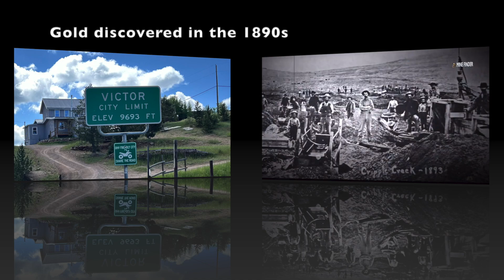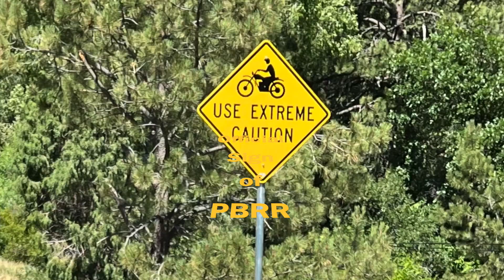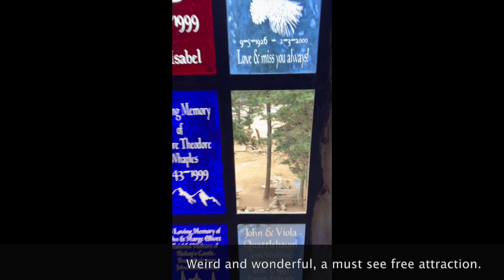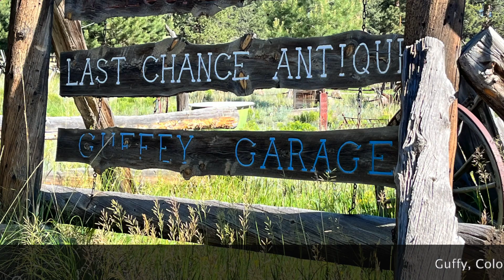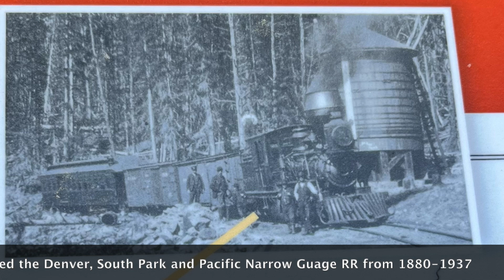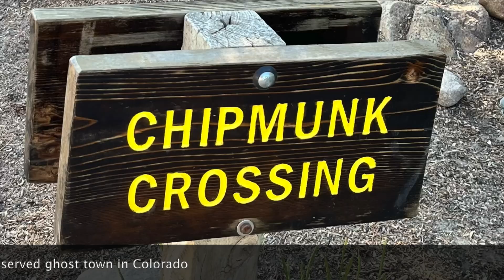My 2024 summer vacation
Riding the Rocky Mountains on a BMW g650gs
July 2024